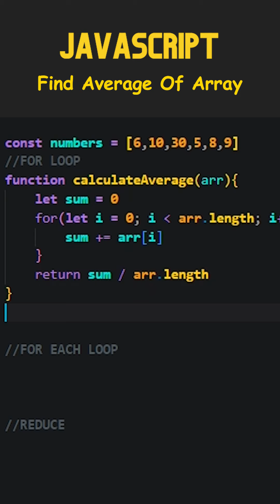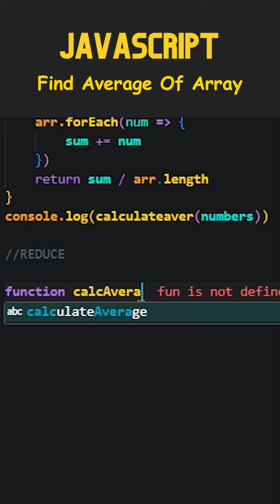Three ways to find the average of an array | JavaScript Exercise | Beginner friendly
In this video going over three ways to find the average of an array.